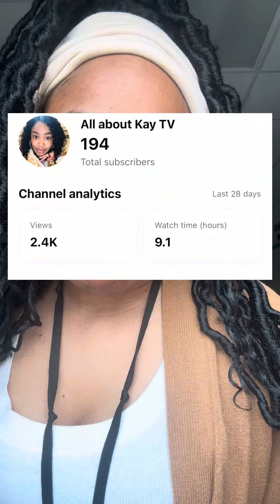🚨How to create a Content for several platforms🚨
In this video, learn the ultimate content creation strategy that will save you time and boost your online presence. Discover step-by-step how to create one piece of content and repurpose it across multiple platforms, including social media, blogs, podcasts, and more. From planning and repurposing techniques to tips for maintaining consistency and engagement, this guide has everything you need to streamline your content creation process and reach a wider audience. Whether you’re a seasoned content creator or just starting out, this video will revolutionize the way you approach content creation and help you make the most out of your valuable time and resources. Don’t miss out on this game-changing strategy – watch now and take your content to the next level! YouTubeTips, ContentCreation, VideoMarketing, YouTubeSuccess, and TrendingNow